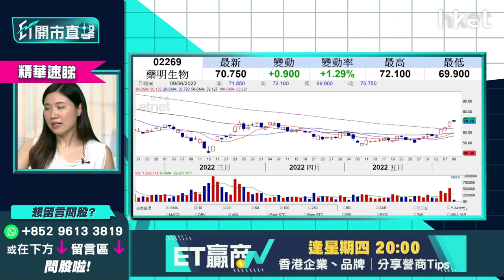【ET開市直擊】（精華）藥明生物2269股價續升破頂 已見轉勢訊號可加注？